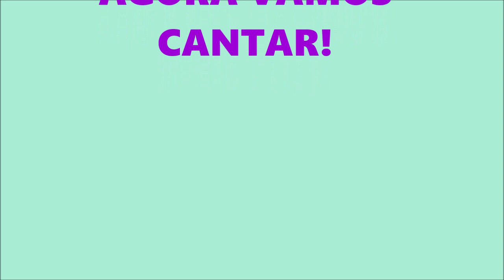PARLENDAS - JACARÉ COM CATAPORA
ATENÇÃO PROFESSORES E EDUCADORES ❗❗❗
SINTAM-SE À VONTADE PARA UTILIZAR O CONTEÚDO EM SUAS AULAS. 😍💖
ATIVIDADE LÚDICA QUE PODE SER UTILIZADA NA EDUCAÇÃO INFANTIL E NO ENSINO FUNDAMENTAL, POSSIBILITANDO AINDA UM TRABALHO VOLTADO PARA ALFABETIZAÇÃO.